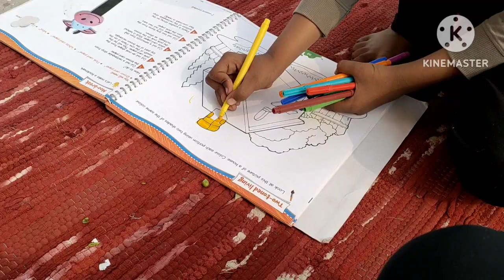इधर उधर घूमने से तो अच्छा है कि कुछ कर ले हम,, रायबरेली,,